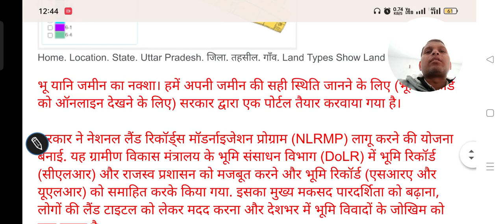भू नक्शा के द्वारा अपने गांव जमीन का नक्शा डाउनलोड करें| अपने गांव की जमीन का नक्शा भू नक्शा वेबसाइट